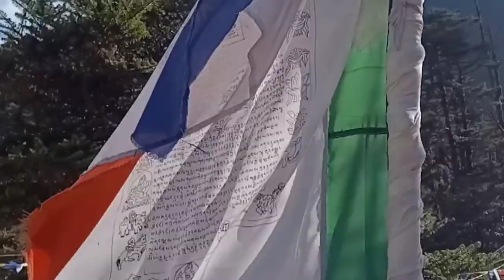MADHURI Lake 😍Arunachal Pradesh🥰( Sungester Lake)madhurilake